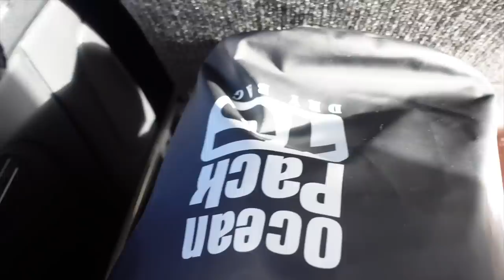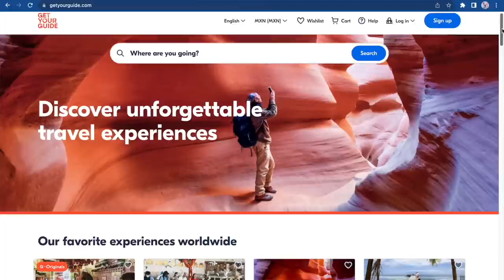THE PERFECT DAY IN PLAYA DEL CARMEN, MEXICO! (You must do this!!)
In Today's Mexico travel vlog, we take a catamaran snorkelling trip from Maroma beach to explore the second largest reef in the world, located off the coast of Playa del Carmen.

Filmed September 2022 in Playa del Carmen, Mexico.

0:00 Intro
0:31 On the way to the boat
1:13 Maroma Beach
1:42 9am Cocktails?
2:32 Getting fitted out
3:25 Boarding the Boat
4:38 Setting Sail
5:00 Dive Number 1
6:16 Beer Time
6:37 Dive Number 2
9:25 Back on Land